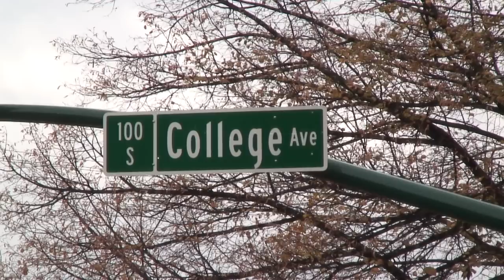what it's like here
The great music for this piece was composed by Zachary Todd Barr.

This project for a production class was shot and edited in the style of the city films of Ruttmann and Vertov in order to represent Bloomington, Indiana.

The video displays how the people, nature and city of Bloomington interrelate.

While the clip is certainly abstract, few to none of the effects are for mere aesthetic value. This piece carries strong beliefs.

Some thematic elements are inspired by Krzysztof Kieślowski. If you enjoyed this at all I would strongly recommend watching these.

Made by
Duncan McCabe
Derek Quinn
Brandon Walsh
Zac Sowinski